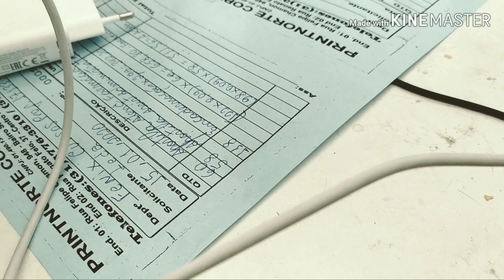Últimas Notícias do Cruzeiro .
No vídeo de hoje  falaremos sobre a proposta pelo defensor azul ,registro no bid dos contratados .Saídas dos Medalhões e dívida da FIFA e muito mais .
Então bora pro vídeo nação azul !.

Dê sugestões de vídeos novos nos comentários. Qualquer assunto que você queira saber sobre o Cruzeiro.

MaiordeMinas Cabuloso Noticiasdocruzeiro Cruzeiro Cec LabestiaNegra Caca Fred Fluminense ThiagoNeves Henrique Ederson David Mercadodabola Elencodo Cruzeiro#Jogadores Do Cruzeiros#Transferência#Desmanche#SeriaA#SerieB#Futebol#Adidas#Itatiaia#Falência#Cruzeirofalindo#CruzeiroQuebrado#Últimas Do Cruzeiro#Frangas#Mineiras#6a1